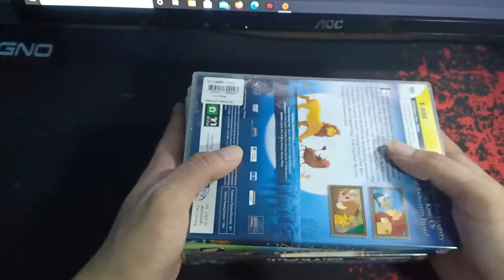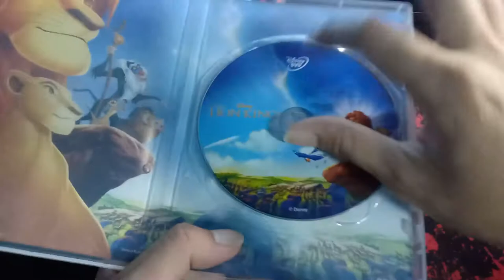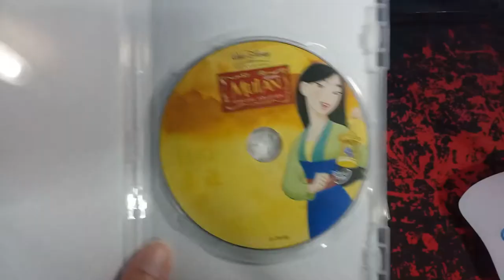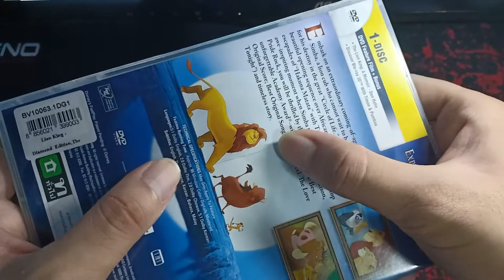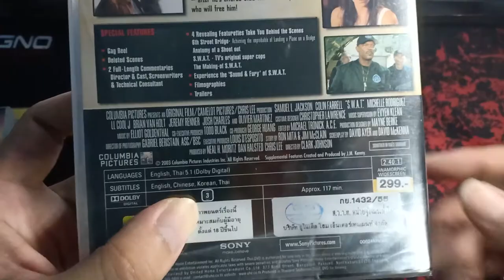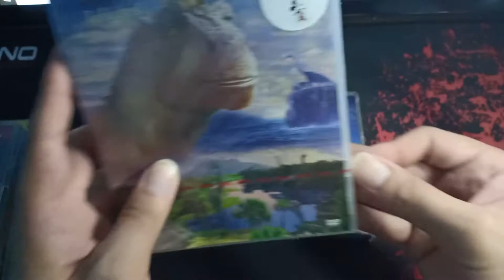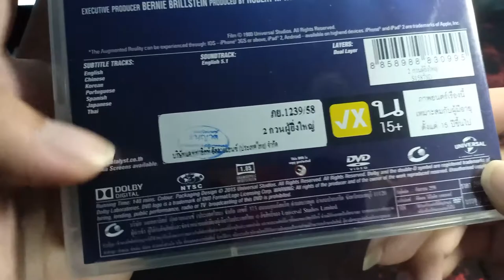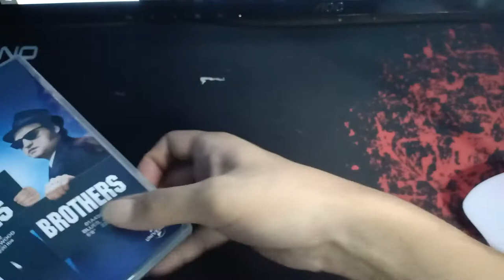รีวิว unbox dvd หนัง งบต้นเดือน part2